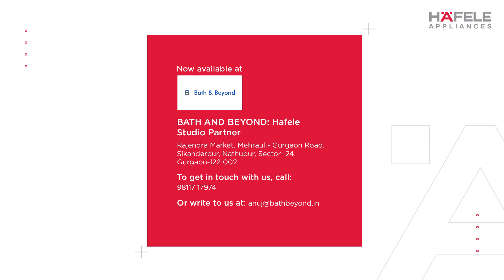Hafele Appliances - Glamline Pro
Hafele presents Glamline Pro, the multifunction kitchen machine that delivers perfection. Now prep time will not just feel quicker but also leave you with perfectly prepared ingredients for every recipe. Crafted to knead, whisk and mix, Glamline Pro has a powerful 800 W motor to help you with your daily tasks and a mixing bowl with a capacity of 4 L. Glamline Pro comes in a trendy red colour that will perfectly complement your contemporary kitchen.